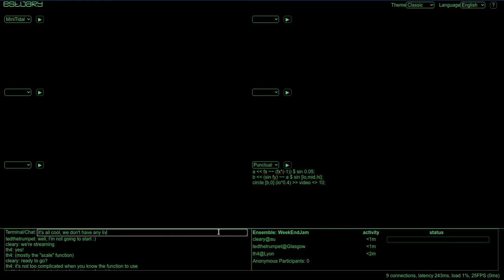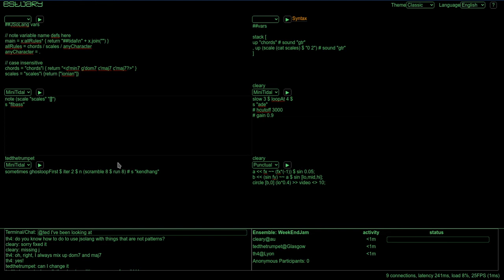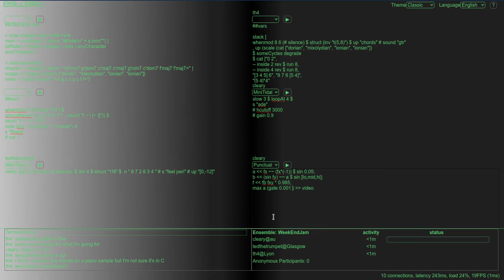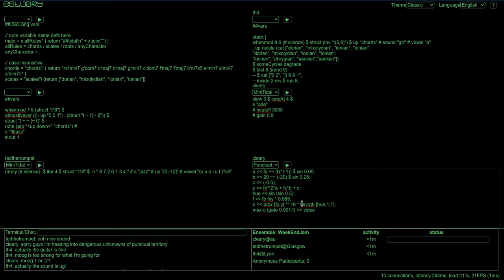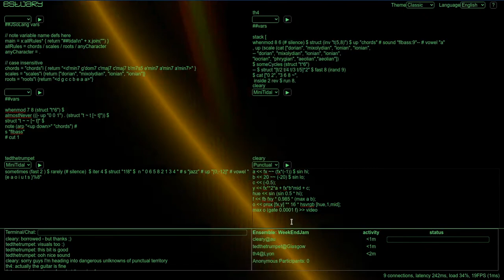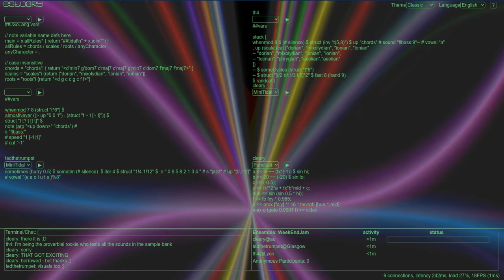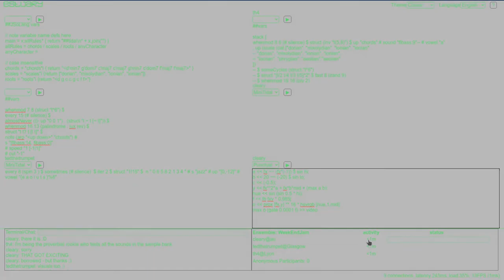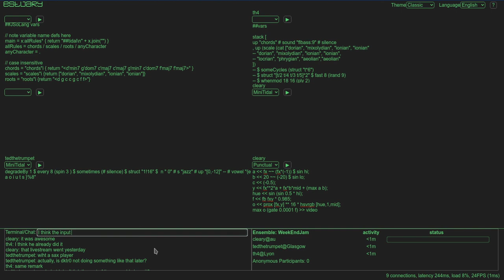WeekEndJam #1 20210613 th4 x tedthetrumpet x cleary